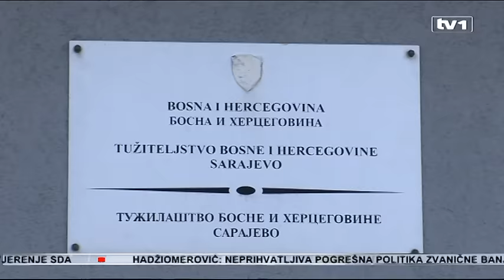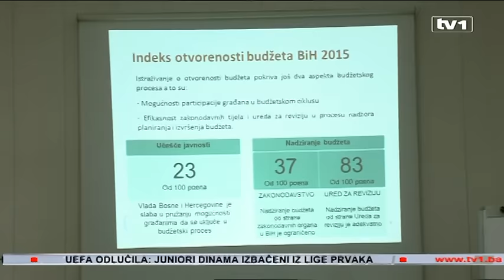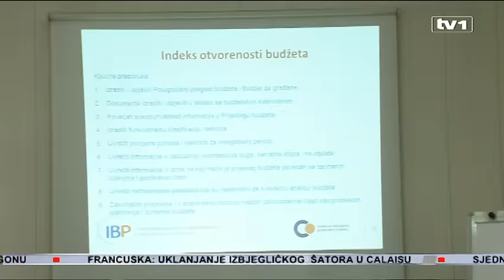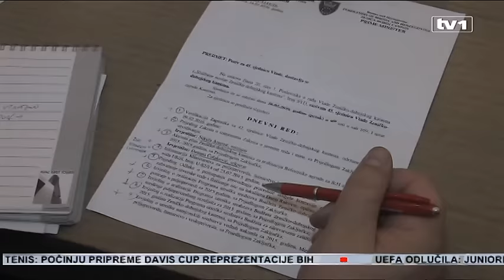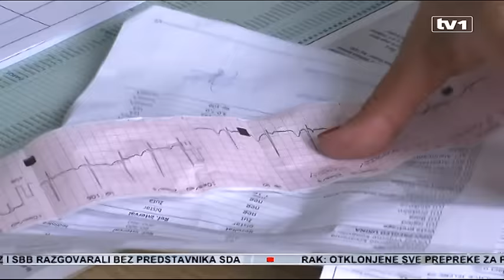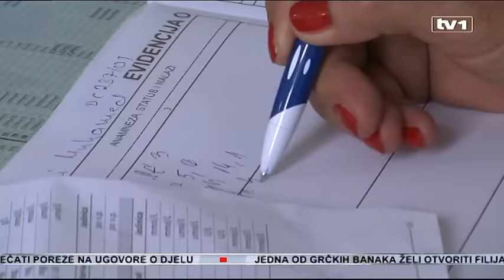Dnevnik u 17 - 29.2.2016.